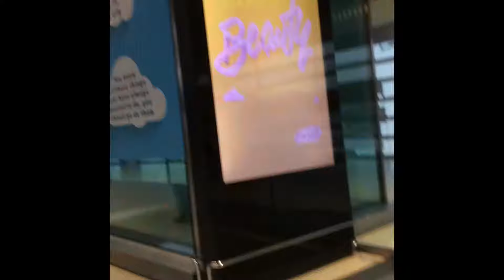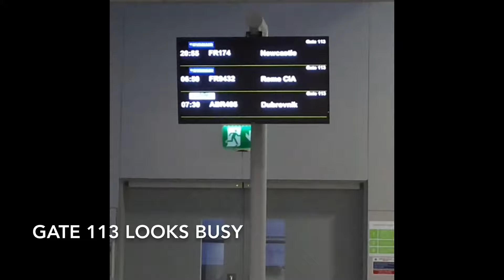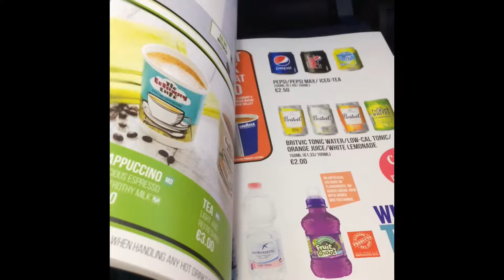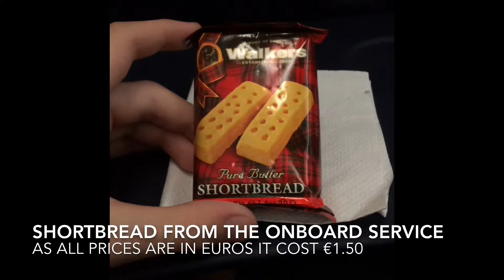TRIP REPORT Ryanair NEW CABIN 737-800 Dublin-Newcastle Economy HD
Trip Report Ryanair New Cabin 737-800 Dublin-Newcastle Economy

Airline: Ryanair
Aircraft: 737-8AS (WL)
Livery: Ryanair
Registration/(Name): EI-FZV/(No Name)
Age: 0.3 Years
Route: Dublin T1-Newcastle
Flight Number: FR174
Seat Number: 24A
Cabin: Economy
Delay: 1 Hour Takeoff/45 Minutes Landing
Flight Duration: 45 Minutes
Cruise Height: 31,000 Feet
Cost/Ticket Type: £14.99/Ryanair Standard
Date: 5th September 2017